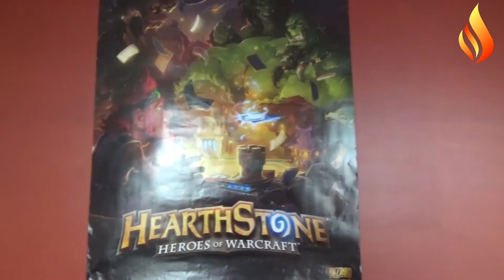Hearthstone Winter Playoffs 2017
Castellum, Alphen aan den Rijn